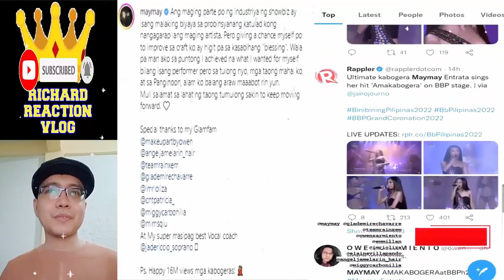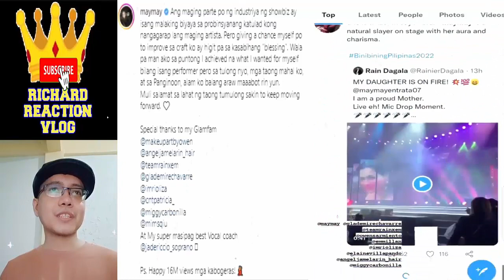Maymay Entrata Latest Update pt3 l August 1 2022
maymayentrata amakabogera maymay entrata amakabogera trending viral ngayon panoorin latest ganap update news